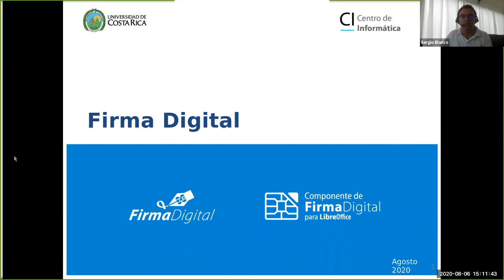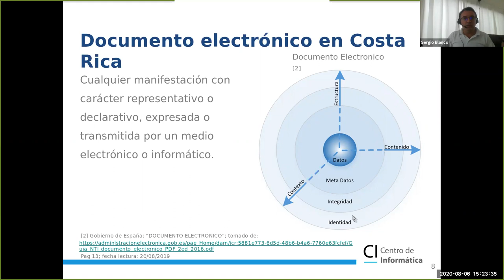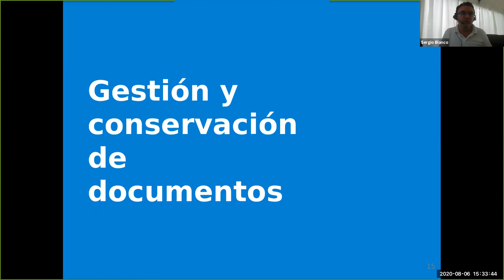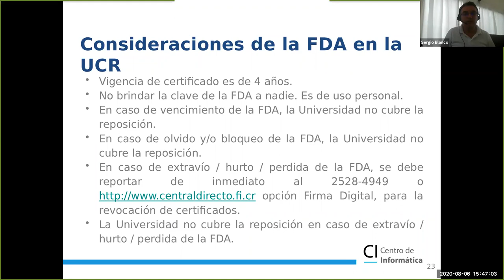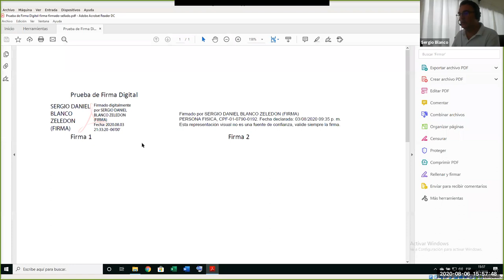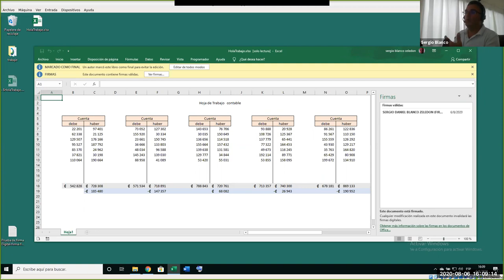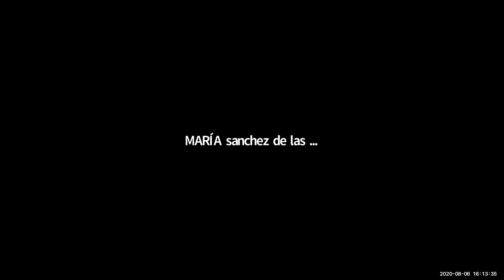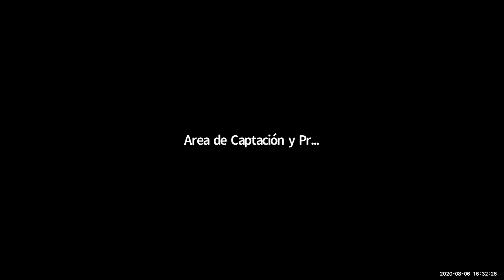Taller de Firma Digital